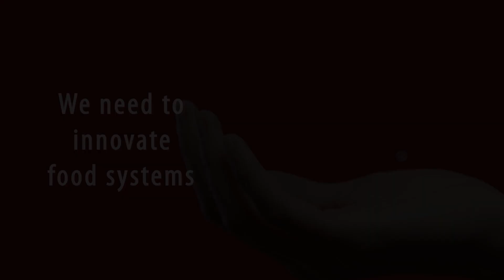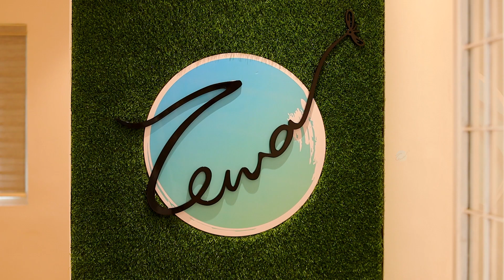ZEWA ECOSYSTEMS - CORPORATE VIDEO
Zewa stands for Zero Waste. We use a relatively new technology called Insect Farming to produce superior quality, protein-rich livestock feeds.

Address: Zewa Ecosystems Pvt Ltd, Thrissur, Kerala, India

Contents
0:00 Introduction
0:20 Why Zewa
1:00 Our Mission
1:24 Technology Behind
2:08 Social cause
2:52 Our Promise
3:27 Collaborations
3:46 Way forward